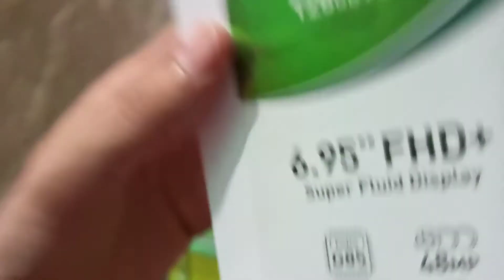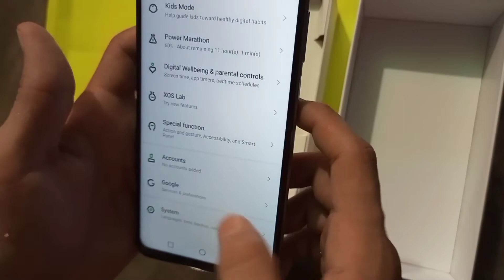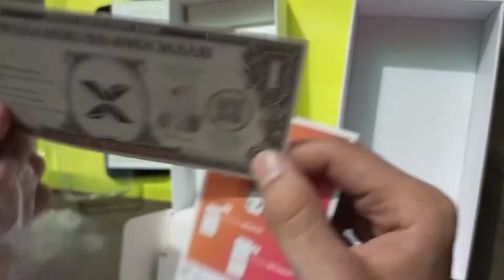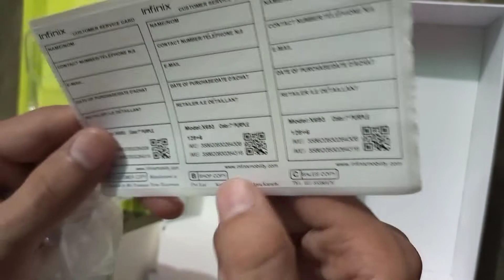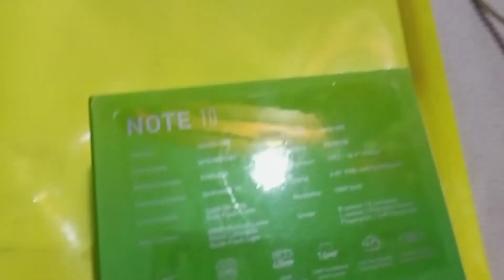Infinix note 10 unboxing I got new mobile yahoo! I ordered it online on daraz.ap.pk great experience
Unboxing Infinix Note 10 I ordered it online on daraz.ap.pk. exellent experience from online shopping it's really great and real thing